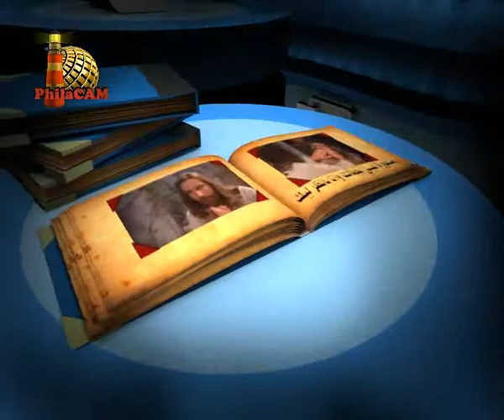برنامج المسيح الـذي لم اكن اعرفه - الحلقة رقم 18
الـمـسـيـح و الـمُـرائـيـن (1)